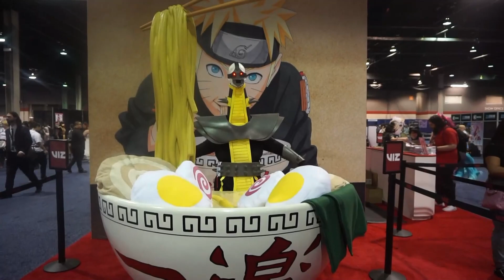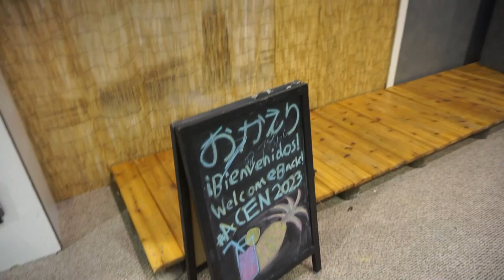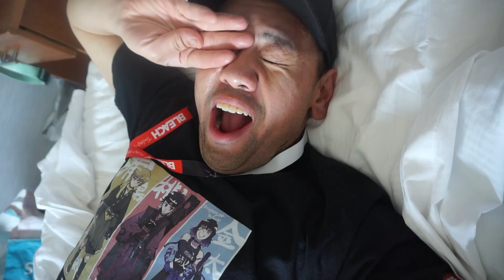ANIME CENTRAL 2023 [VLOG] HE IS A COSPLAY CELEB NOW!!! DONT FORGET ABOUT US LITTLE FOLKS!!!!!!!!!!!!